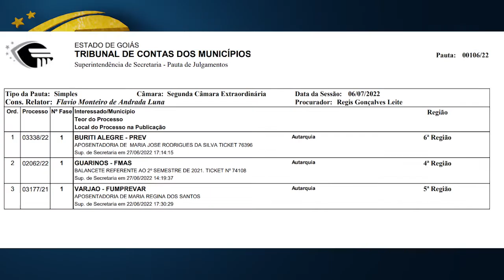Minuto TCMGO - Segunda Câmara (07/07/22)